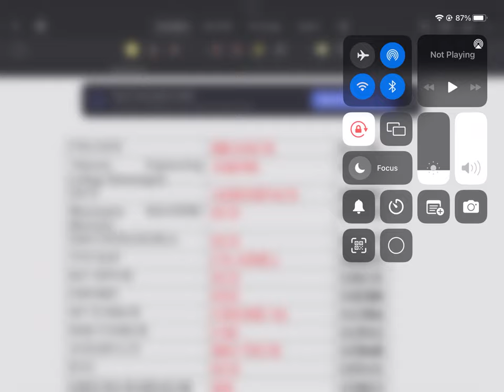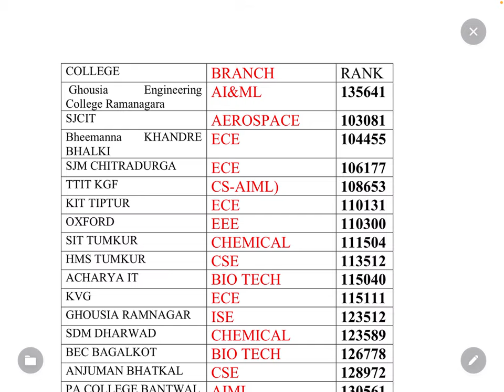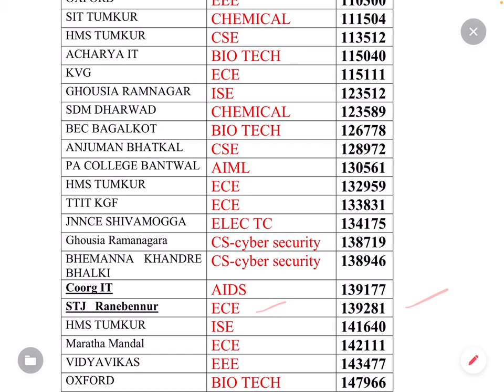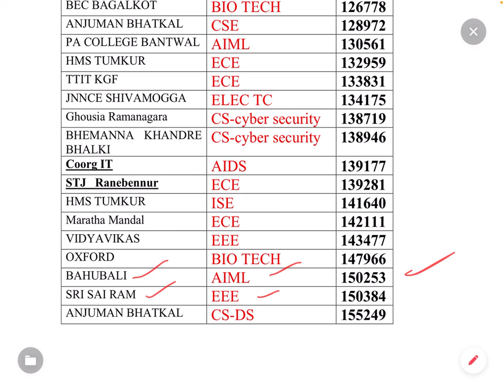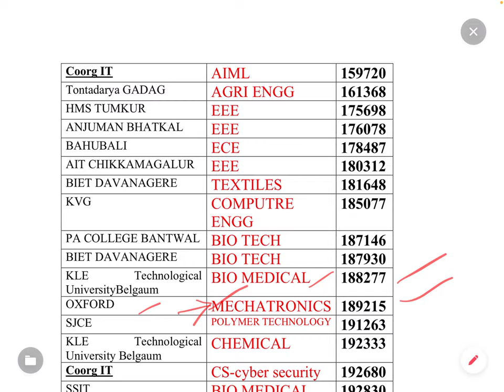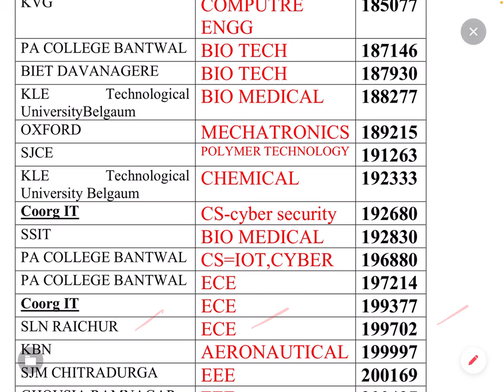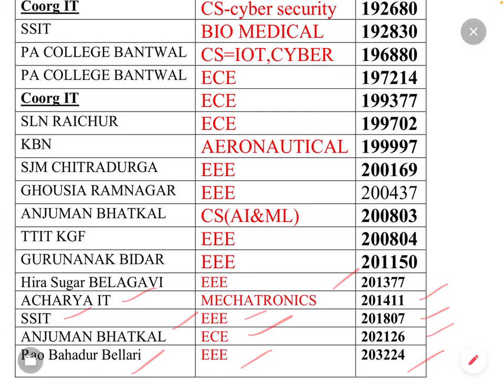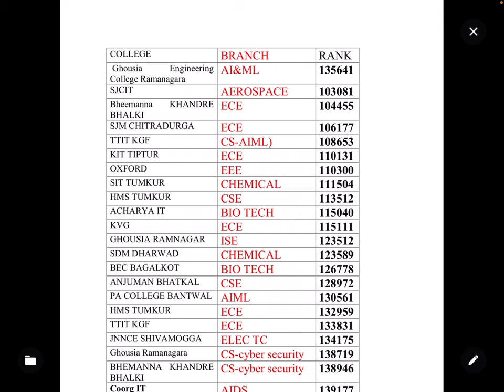ನಿಮ್ಮ RANK 1ಲಕ್ಷ ದಾಟಿದ್ರೆ,ಯಾವ ಬ್ರಾಂಚ್,ಎಲ್ಲಿ ಸಿಗಬಹುದು